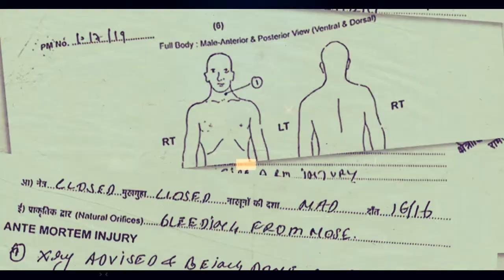Postmortem Kaise hota hai | Postmortem ki Report Kab aati hai